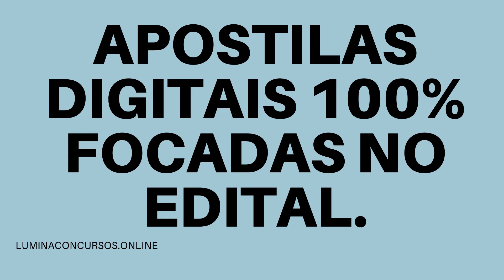APOSTILA PREFEITURA DE NOVA SERRANA MG 2021 ENFERMEIRO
No estado de Minas Gerais, a Prefeitura de Nova Serrana por meio do Instituto Brasileiro de Gestão e Pesquisa (IBGP) divulgou a realização de um novo Concurso Público que tem como objetivo a admissão de profissionais de níveis fundamental, médio/técnico e superior.